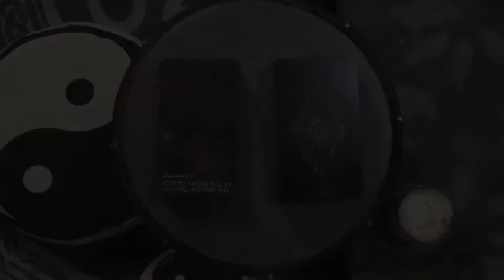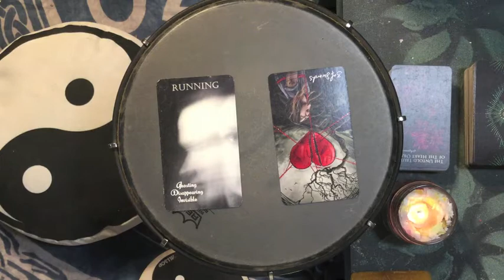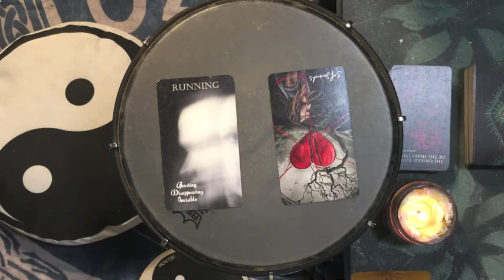Dreams 2021-07-05 🌟 Back on Solid Ground — What Happened?